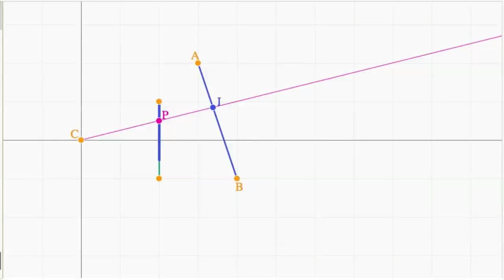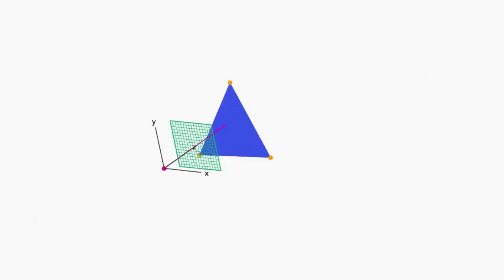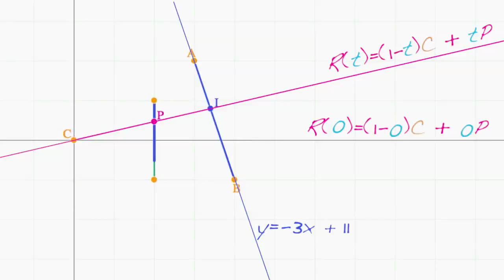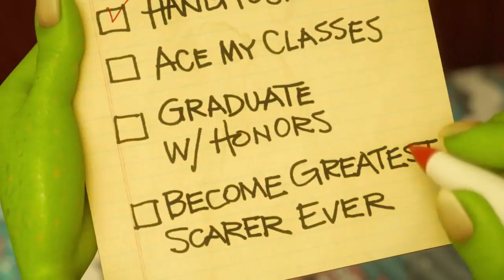Pixar w pudełku - renderowanie - matematyka renderowania - 2. Parametryczne równanie promienia